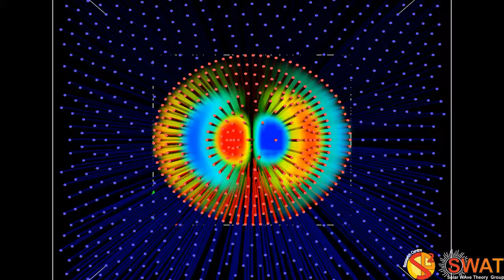Magnetic Flux Tube - Kink Mode - Slow Branch 2 - Quarter Wavelength - Z